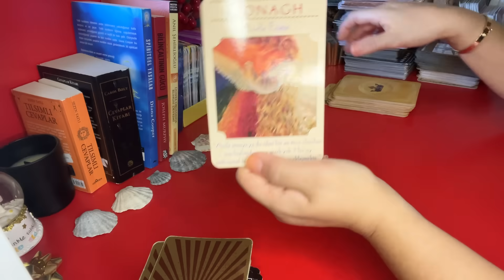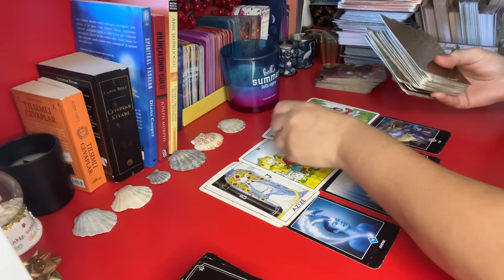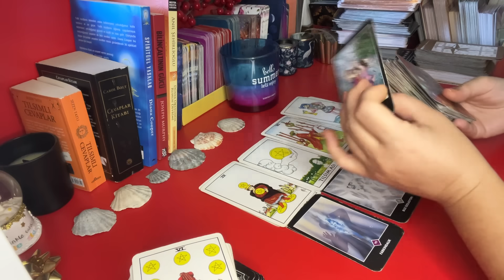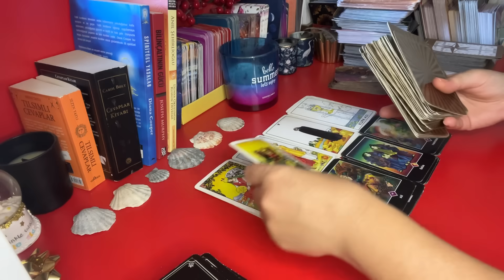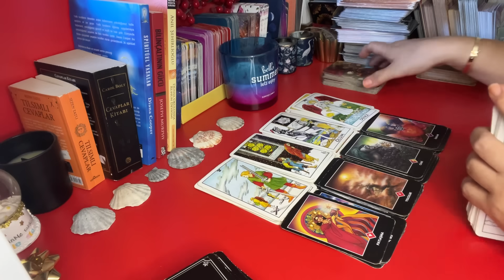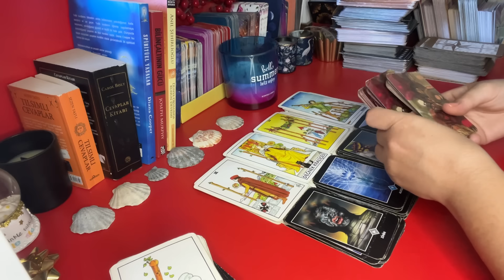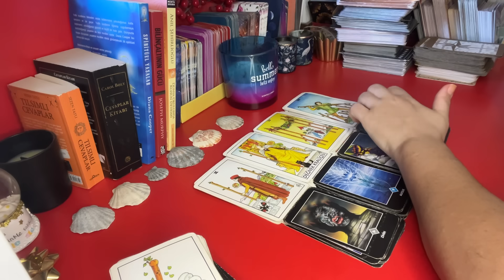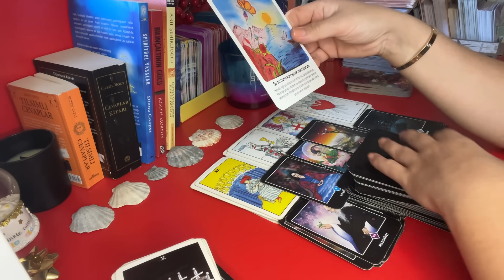🔥✨✨SON DAKİKA HABERLERİ